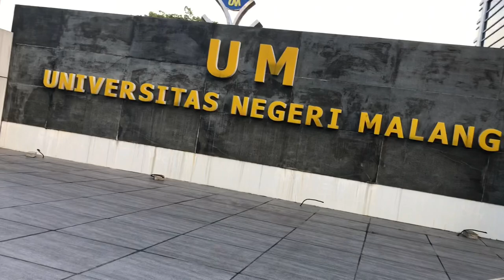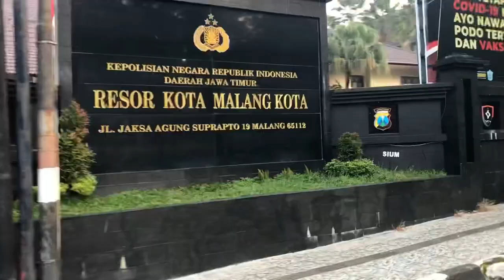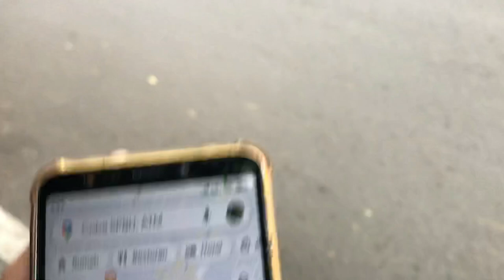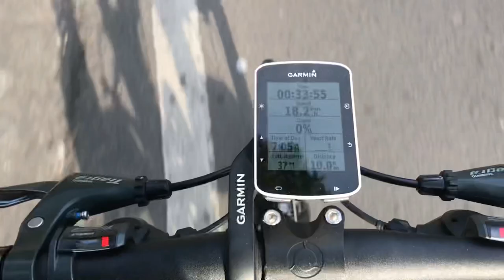GOWES MALANG CITY LOOP MCL